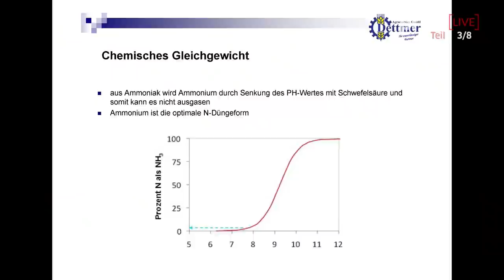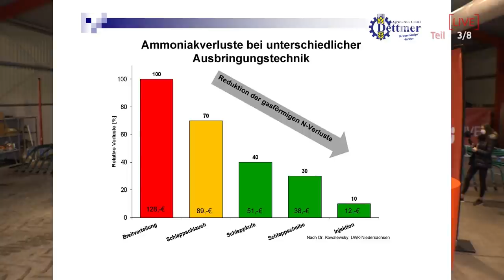Gülle-Technik 3/8: SyreN I - Gerd Dettmer erklärt die Technik| profi Live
Gerd Dettmer ist Lohnunternehmer in Niedersachsen und ist Pionier im Bereich der Gülleansäuerung. Dettmer erklärt die Funktionsweise der Technik und die Vorteile der PH-Wert-Absenkung der Gülle. Kein Gerüche, keine Ammoniakausgasung seien die größten Vorteile.

Über diese Sendung:
Unser Technik-Live-Event wurde am 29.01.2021 ausgestrahlt. Dabei waren verschiedene Praktiker vor Ort und berichteten über einfache Schleppschuhnachrüstung bis hin zu modernster Selbstfahrertechnik. Die profi-Redakteure Tobias Bensing und Lucas Colsman moderierten die fast eineinhalbstündige Sendung und gingen auch auf Fragen der profi-Leser ein.
Zu Beginn der diesjährigen Güllesaison veröffentlichen wir hier in den kommenden Wochen acht Ausschnitte unserer Sendung:

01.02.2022 Gülle-Technik 1/8: Schleppschuhnachrüstung I - Ein Landwirt berichtet
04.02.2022 Gülle-Technik 2/8: Schleppschuhnachrüstung II - Ein Fachberater erklärt
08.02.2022 Gülle-Technik 3/8: SyreN I - Gerd Dettmer erklärt die Technik
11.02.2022 Gülle-Technik 4/8: SyreN II - Christian Schlichtmann erklärt die Technik in der Praxis
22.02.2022 Gülle-Technik 5/8: Gülleausbringen: Das ist Arbeit für den Lohnunternehmer
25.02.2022 Gülle-Technik 6/8: Technikvorstellung: Wienhoff Tridem Pumptankwagen
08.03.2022 Gülle-Technik 7/8: Vervaet Selbstfahrer: Gerd Kaalmink erklärt
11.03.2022 Gülle-Technik 8/8: Selbstfahrer in der Praxis: Lohnunternehmen Bömer

Mitwirkende: Georg Budde, Stefan Gorke, LU Froning, LU Dettmer, LU Schlichtmann, LU Bömer, Gerd Kaalmink, Hubert Wilmer, Joshua Seiler, LV Marketing Team
Moderation: Lucas Colsman, Tobias Bensing
Steadycam: Katharina Rübsam Switcher/RemoteCam: Jan-Paul Tillmanns vMixer Operator/Audio: Christian P. Brinkrolf
Postproduction: Christian P. Brinkrolf, Roman Hünefeld
Realisation: Tobias Bensing